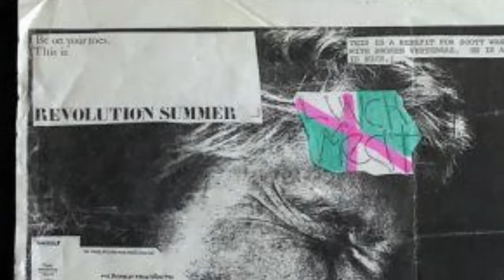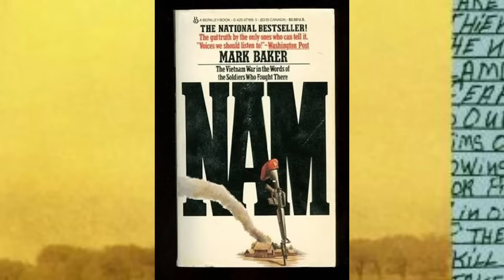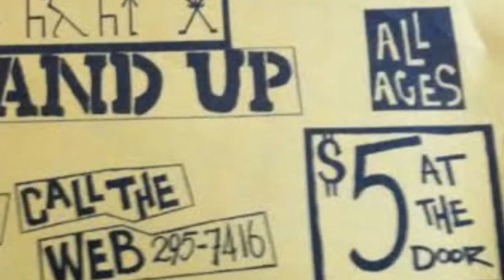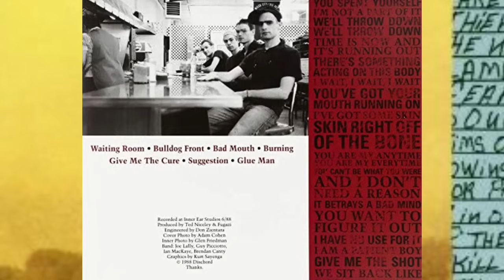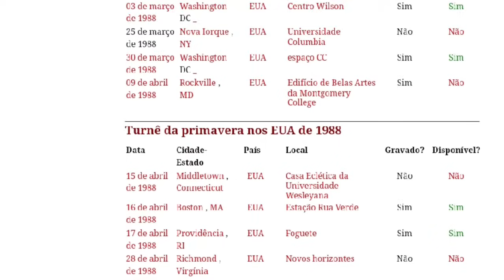🧭FUGAZI: A HISTÓRIA DA BANDA QUE NÃO SE VENDEU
Fugazi é uma banda de hardcore punk conhecida tanto por sua política anticorporação quanto por sua música intensa e dinâmica . Os membros eram o baterista Brendan Canty, o baixista Joe Lally, o vocalista e guitarristaIan MacKaye e o vocalista e guitarrista Guy Picciotto.
Formada em 1987, a banda surgiu da cena punk de Washington, DC . Todos os quatro membros já haviam tocado em bandas locais; MacKaye foi membro da influente banda de hardcore Minor Threat e cofundou o selo independente Dischord Records em 1980. O Fugazi criou sua própria marca de estruturas musicais intrincadas e dinâmicas de parar e começar , muitas vezes alimentadas por trocas de chamadas e respostas entre os cantores  MacKaye e Picciotto.
O grupo rapidamente desenvolveu uma reputação pela sua integridade e espírito de base . Apesar das ofertas lucrativas de grandes gravadoras, Fugazi permaneceu autogerido e produzido por si mesmo, lançando todos os seus álbuns no Dischord. Especialmente à luz da explosão popular de bandas alternativas e punk na década de 1990, a adesão de Fugazi à postura populista original do movimento punk, do tipo faça você mesmo, rendeu à banda um grande respeito.

Discography
    • 13 Songs (1989)
    • Repeater (1990)
    • Steady Diet of Nothing (1991)
    • In on the Kill Taker (1993)
    • Red Medicine (1995)
    • End Hits (1998)
    • The Argument (2001)

📚Usei como referência:

Livro: Nossa Banda Podia ser sua Vida
Autor: Michael Azerrad
Editora: Powerline

⚠ Uma nova história a cada 15 dias, sempre às segundas-feiras 13:00!